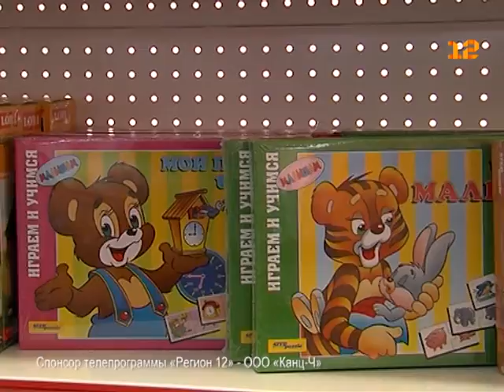Сюжет «Новый магазин «Канцлер»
Сюжет Дарьи Разиновой «Новый магазин «Канцлер».